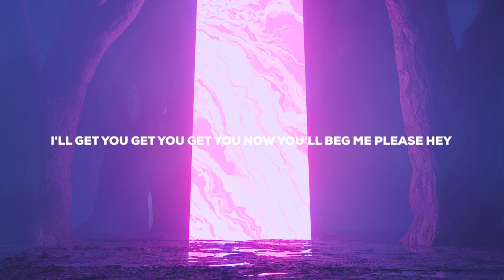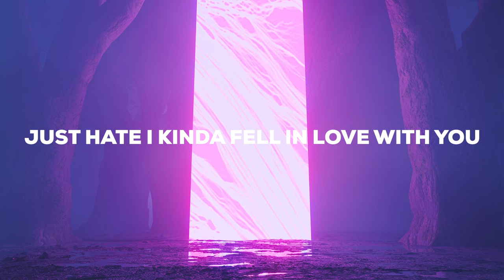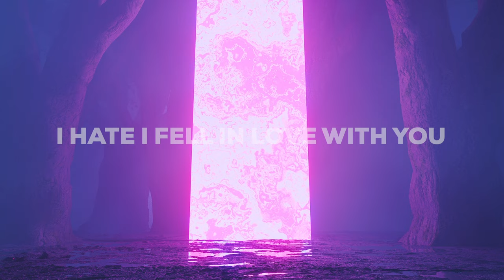Poylow & BAUWZ - Hate You (feat. Nito-Onna) [OFFICIAL LYRIC VIDEO]